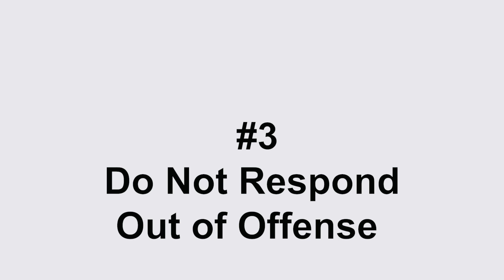6 Ways To Deal With A Narcissist (As A Christian) | MUST WATCH!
These Are 6 MAJOR Ways To Truly Deal With A Narcissist As A Christian Following GOD. I Know There Are So Many Videos About Handling Narcissists, But If You Have Ever Wondered About Dealing With A Narcissist The Way GOD Needs You To, This Is The Video For You. This Will Teach You 6 Ways To Deal With A Narcissist In A Relationship, If They're Your Parent, If They Are Another Family Member Or Even Your Spouse! This Is The Video For You, If You Are A Christian That Has A Narcissist In Your Life!